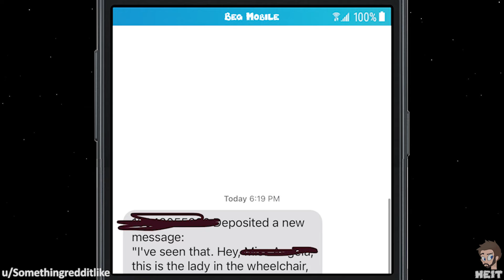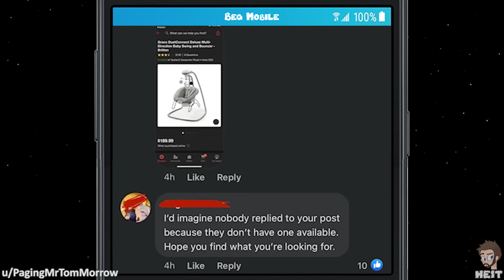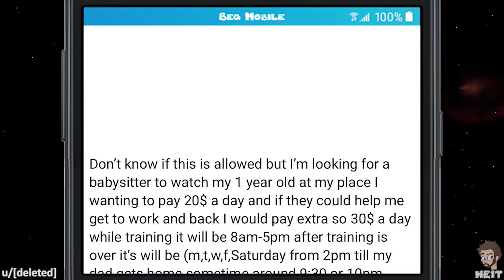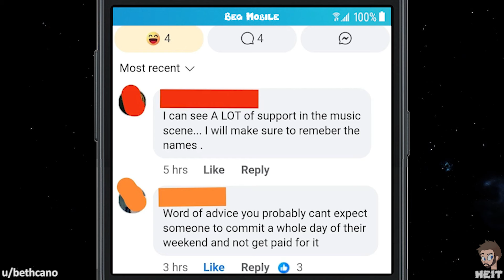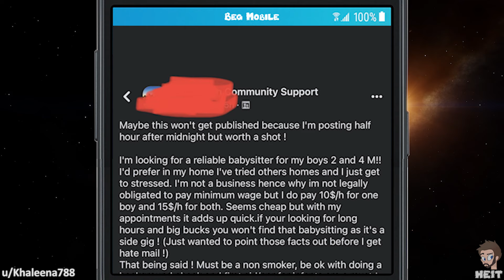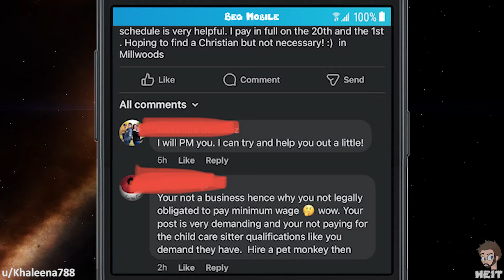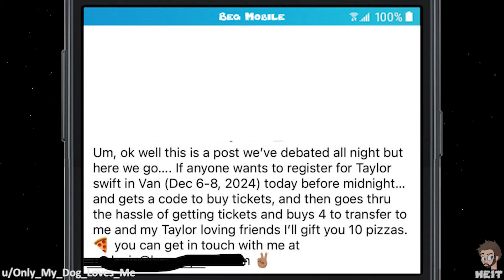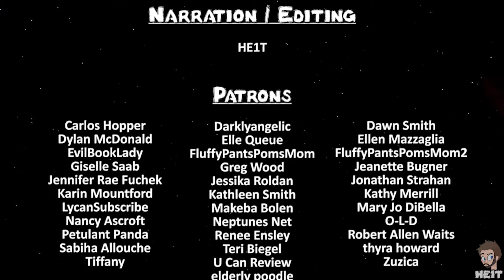WbW | Ep. 263 | r/choosingbeggars | "I'll gift you 10 PIZZAS!"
If you want something that someone is selling, then I think the smart thing to do would be to offer what they are asking for rather then offer pizza instead. The beggar in this Walkback Wednesday Episode of r/choosingbeggars assumed pizza could buy anything, enjoy!!

📷 IMAGE CREDITS 📷
Photo by cookie_studio from Pexels